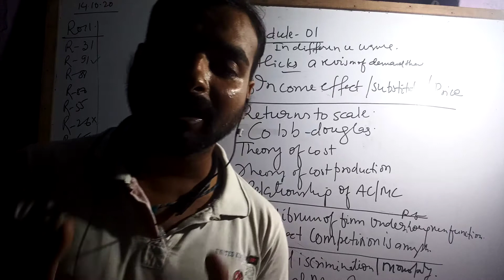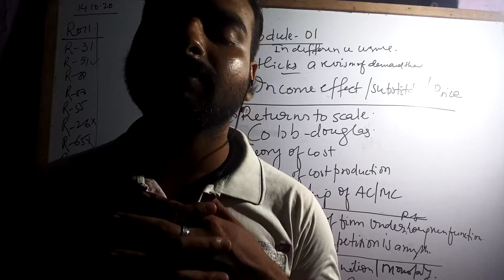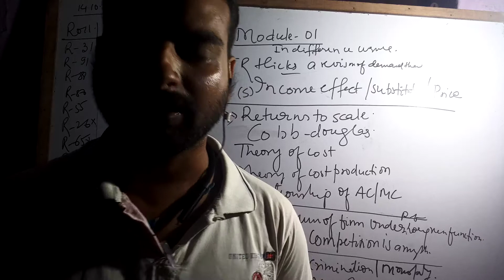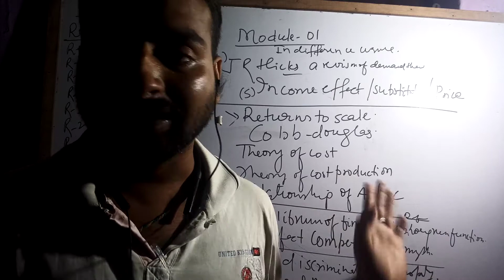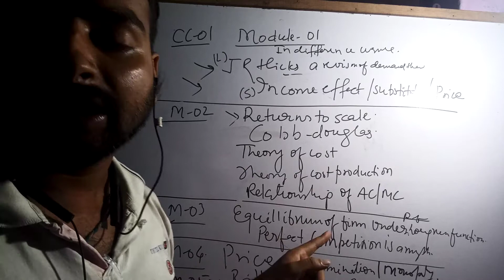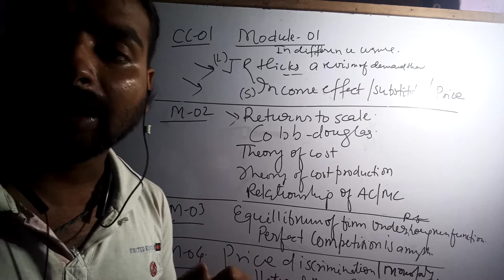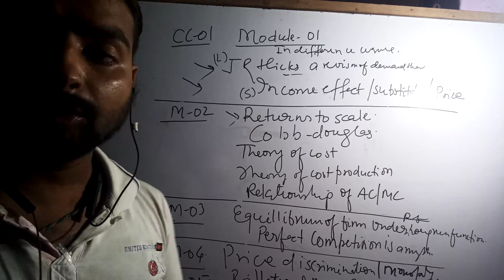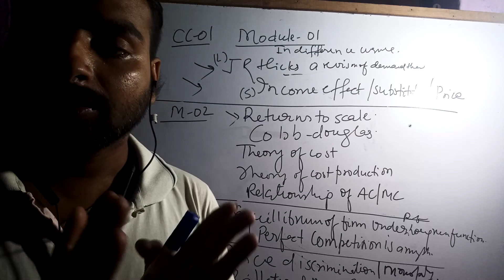Expected questions on M.A. ECONOMICS SEM 1 2019-21 PAPER CC-1 MICRO ECONOMICS ANALYSIS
In this video I discussed important expected questions.. of m.a. sem1 session 2019-21